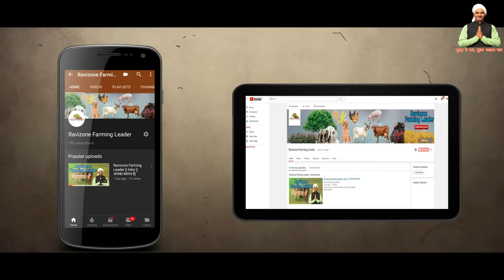थनैला रोग का 100% देशी और रामबाण ईलाज | Thanela rog ka upchar | Mastitis Treatment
videos Type 👇🏻
Mushroom Farming
Machinery of Agriculture
Goat Farming
Poultry Farming
Pig Farming

अगर किसान भाइयों आपका कोई सवाल है तो कमेंट करें